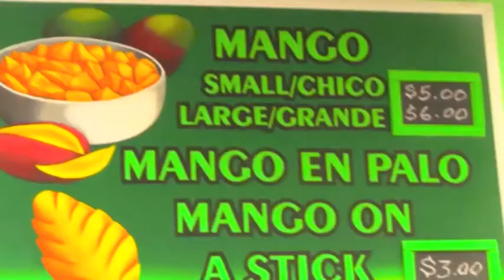Que Mangos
aaa